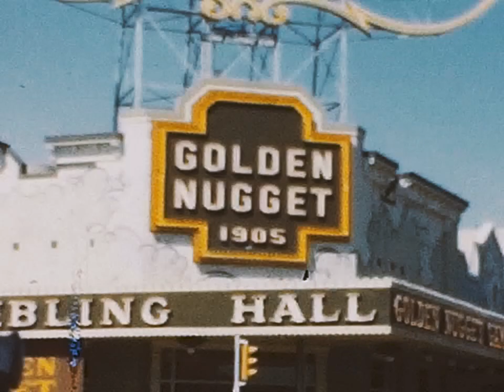Found Film: Las Vegas Nevada Fremont Street 1952 8mm Home Movie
This is a home movie of a drive around the streets of Las Vegas Nevada in 1952.  The movie starts on Fremont Street and ends at the Texaco Fire Chief Station.

0:05 Fremont St - Golden Nugget, Pioneer Club
0:15 Wee Kirk O' The Heather (still in business)
0:21 Orchid Florist & Wedding Chapel - 514 S 5th (Las Vegas Blvd)
0:25 Thunderbird Hotel (where Fontainebleau/Drew site is)
0:35 Last Frontier Texaco Fire Chief stn. (empty lot across from Encore)

Newest Version